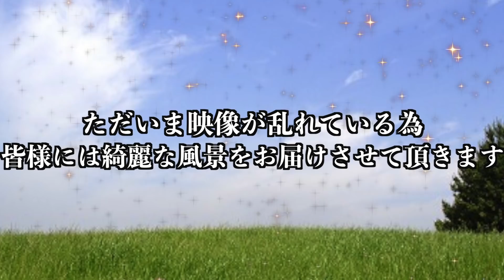【車酔い】酔ったら負け！！山道ドライブ耐久バトルが波乱すぎたwww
※この動画は「法定速度」をしっかり守り、安全に撮影を行っています。

今日も動画を見てくれてありがとうございます😚
みんなは車酔いに強い方かな？？
ぜひコメント欄に感想を書いていってね😊

※この動画は法定速度をしっかり守り、安全の元で撮影を行っていおります。

みんなは車酔いに強いかな？😮
コメント欄に感想